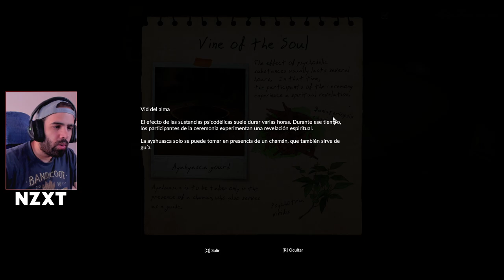¿EL MEJOR Y MÁS REALISTA SURVI DEL MERCADO? • Green Hell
Green Hell es una lucha agobiante por la supervivencia en la selva amazónica, dicen que el más exigente y realista del mercado.